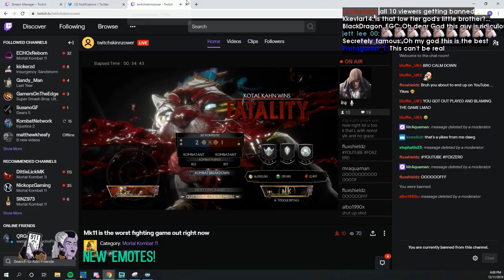Daily MK 11 Plays: only kano in top 20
Every day, Gloomshot automatically:
- And puts together these highlight reels into convenient playlists for max FGC viewing entertainment!

This process is done automatically, but I make updates to the curation code every day. Help me progress it by commenting about what clips you liked / didn't like.

NOTE: If you are a fgc content creator and don't want your videos to be promoted here, just send me a message (email is best) and I'll edit the algorithm to never scan your stream.

=== MORTAL KOMBAT 11 HIGHLIGHT CLIP SOURCES ===

Gloomshot is a highlight curator bot, NOT a highlight creation bot -- none of these Mortal Kombat 11 clips are mine.

Source streams for today's compilation video:

[00:00] Mortal Kombat 11 Highlight #1: "only kano in top 20" clipped by unfucxwitable_1

[00:43] Mortal Kombat 11 Highlight #2: "top10Kano" clipped by unfucxwitable_1

[01:12] Mortal Kombat 11 Highlight #3: "Deoxys.. nooo..." clipped by callmetairon

[01:42] Mortal Kombat 11 Highlight #4: "ping means nothing to fiber optic" clipped by unfucxwitable_1

[02:41] Mortal Kombat 11 Highlight #5:  clipped by dreamkid666

[03:10] Mortal Kombat 11 Highlight #6: "full tryhard mode" clipped by deathhowl17

[03:40] Mortal Kombat 11 Highlight #7: "toxicity" clipped by unfucxwitable_1

[04:38] Mortal Kombat 11 Highlight #8: "Real kano hours (They/Them Pronouns Please!) ( NO ALERTS)" clipped by originaldubz

[05:07] Mortal Kombat 11 Highlight #9: "Oh my" clipped by icewater714_

[05:47] Mortal Kombat 11 Highlight #10: "Not like this" clipped by young_rcw

[06:37] Mortal Kombat 11 Highlight #11: "Real kano hours (They/Them Pronouns Please!) ( NO ALERTS)" clipped by stopcryingalready

[07:06] Mortal Kombat 11 Highlight #12: "sindel bug" clipped by shikabalaz

[07:35] Mortal Kombat 11 Highlight #13: "Grinding Kombat League!" clipped by young_rcw

[08:01] Mortal Kombat 11 Highlight #14: "Real kano hours (They/Them Pronouns Please!) ( NO ALERTS)" clipped by brisingr1512

today's best highlight comes from unfucxwitable_1.